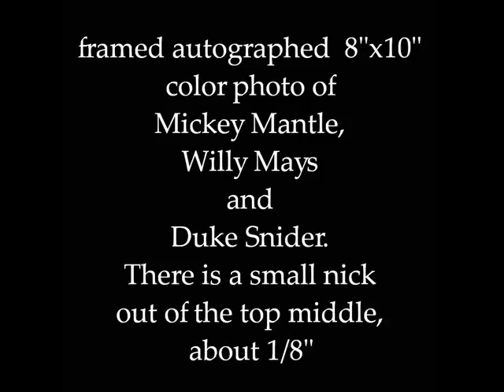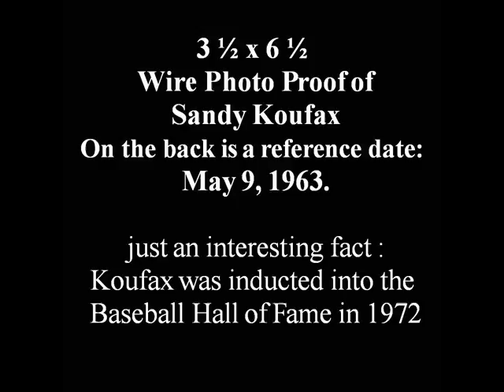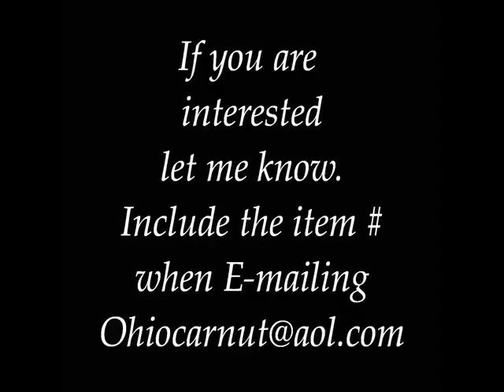Baseball Photos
these are photos I'm trying to sell for my father-in-law. He is liquidating some of his collection.